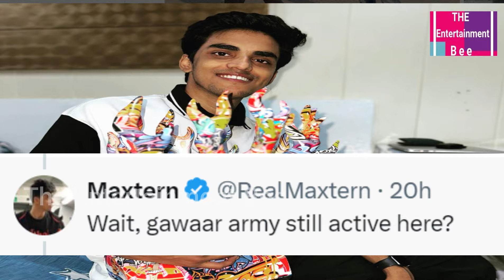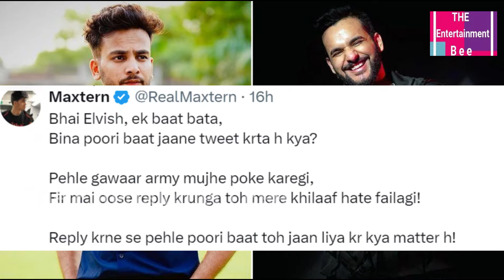Elvish Yadav Roasts Abhishek Malhan's Friend